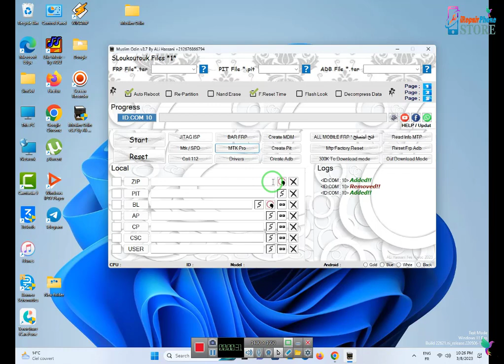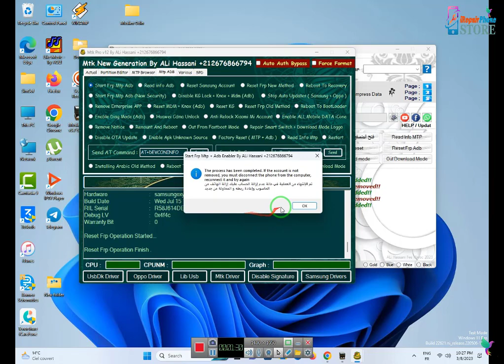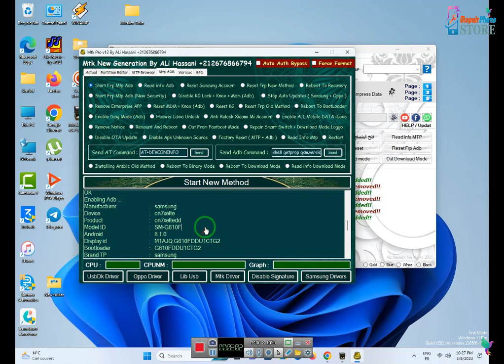By Mulim Odin: J7 prime frp bypass sm g610f bypass google account